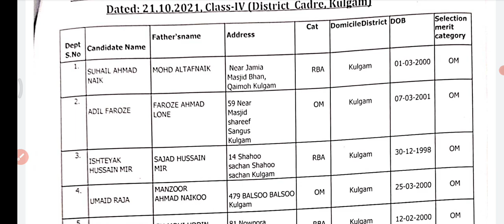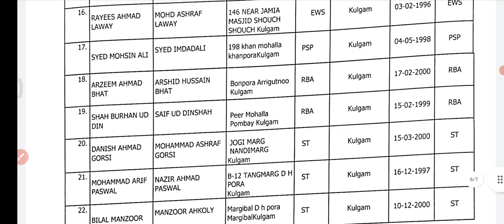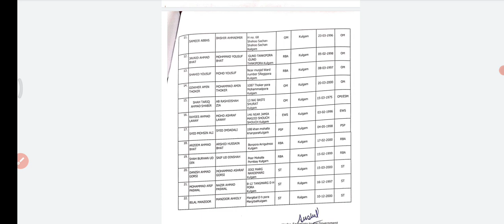jkssb class IV latest update // jkssb class IV new selection list out // jkssb class IV update